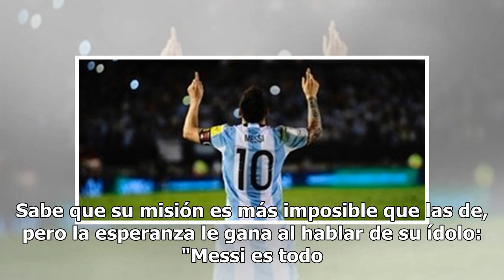El fanático brasileño que le hizo a Lionel Messi un pedido muy especial